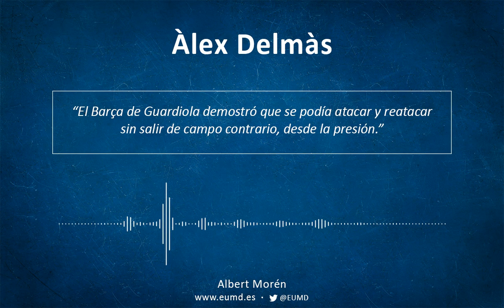Àlex Delmàs | La salida de balón y la presión